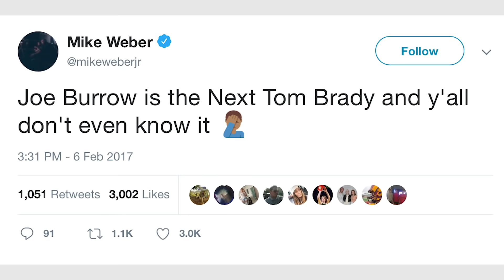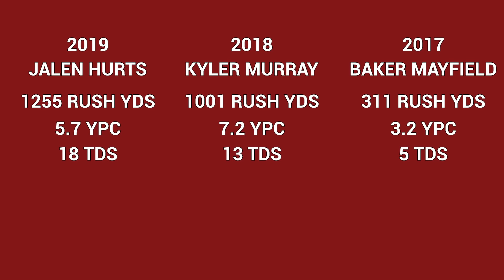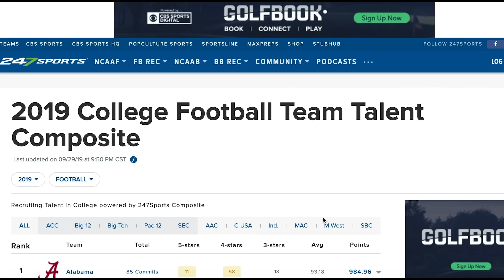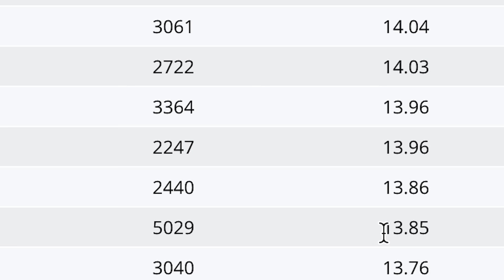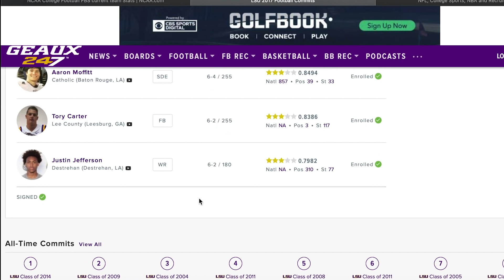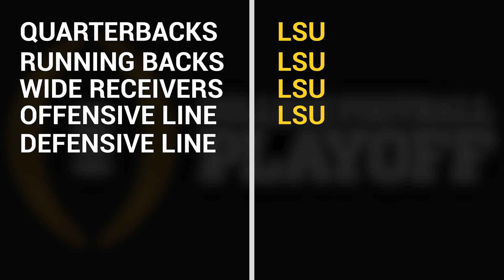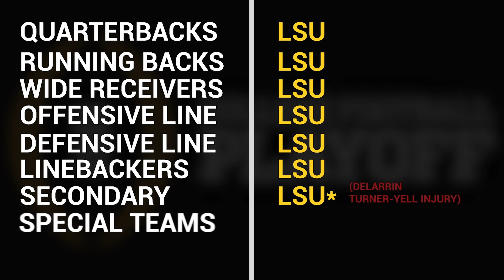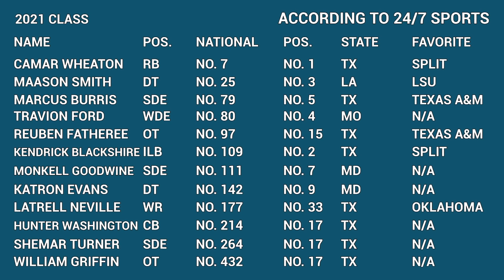LSU vs Oklahoma In-Depth College Football Semi-Final Preview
The College Football playoff is right around the corner. Most people view Oklahoma losing to LSU as a foregone conclusion, however, we've all heard that story before.

The winner of this game will play for a national title. But, this game will also impact both programs futures. We take a look at the recruiting impact, the history of the two programs star quarterbacks, the match ups to watch, and position comparisons.